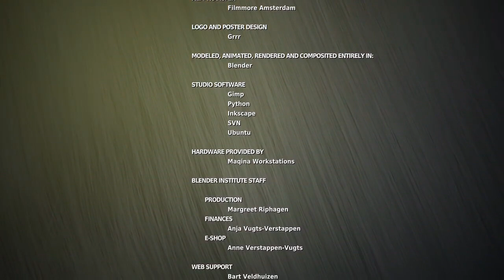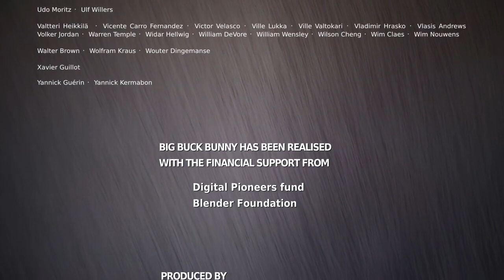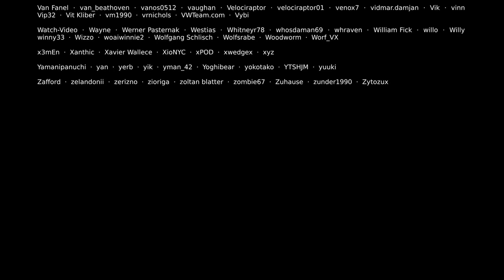Big Buck Bunny Full Movie (Animation) (Short Film)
Siomni: Media & Entertainment

Music, Movies, TV, Games, Videos, Audiobooks, Content, And Media.

Music: HipHop, Rap, Pop, Dance, Electronic, Techno, Alternative, Rock, Spanish, Techno, Dance, Jazz, Salsa, No Copy Right Music, And More.

Videos: Movies, TV, Original Videos, Trailers, Gaming, No Copyright Videos, And More.

Audiobooks: Romance, Mysteries, Horror, Fiction, Non-Fiction, Sci-Fi, Biographies, And More.

Find Movies, TV, Music, Videos, Audiobooks, Content, And Media Broken Down Into Categories In Our Playlists.

(No Copyright Videos) May Also Use The Creative Common License 3.0 And Require Attribution.  Make Sure To Read The Terms In Each Video Upload.

***Not All Work Distributed By Siomni Is (No Copyright) Or Use The Same Licenses - Make Sure To Read The Licensing Terms Before Using Any Work In Your Projects.